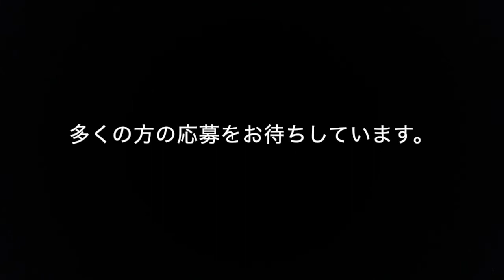第7回ちぐさ賞 プロモーションビデオ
ジャズ喫茶ちぐさでは、「若きミュージシャンを育てたい」という吉田の想いを継承するため、優れた新人を発掘し表彰する「ちぐさ賞」を制定し、これまでに受賞者 6 名のアナログレコード、および CD を制作・販売してきました。
日本のジャズシーンに一石を投じ、ジャズを志す若く優秀なミュージシャンが一人でも多く輩出されることを願い、今年も10月に開催します。
これからジャズ界に、世界に、羽ばたいていくことを夢見ているミュージシャンの方々、ぜひトライして栄冠を勝ち取り、LP/CDを制作してみませんか。
（これは、受賞者6名のPVをまとめ、レコード制作に到るまでを紹介した映像です）